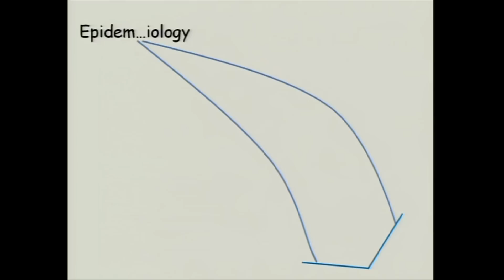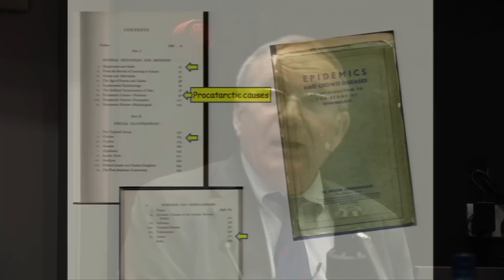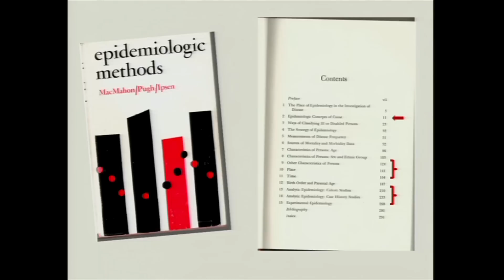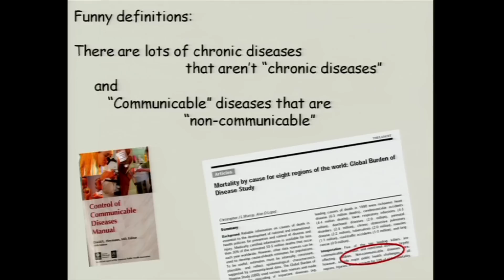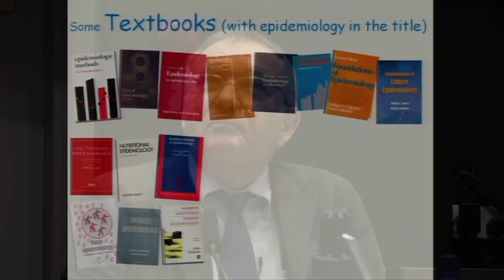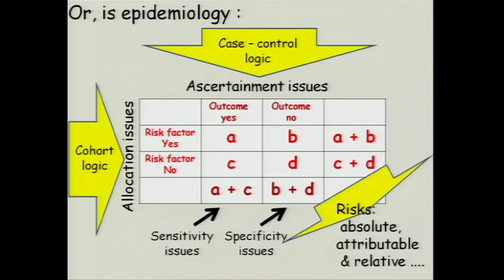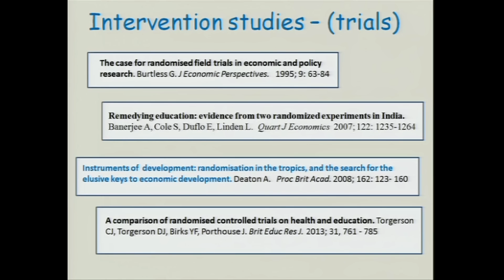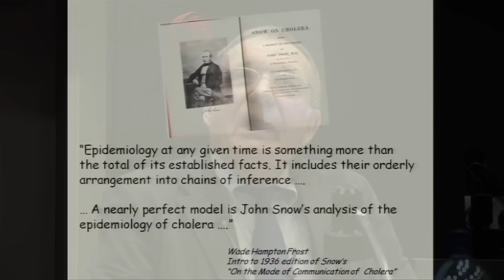Paul Fine: Epidemiology: Broad Street to broad view